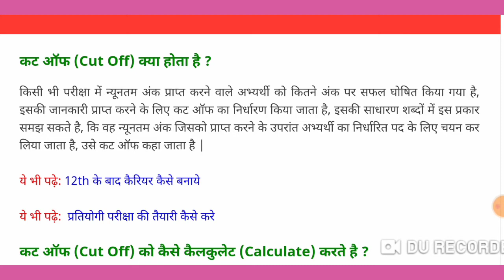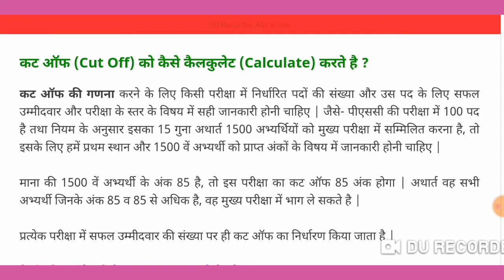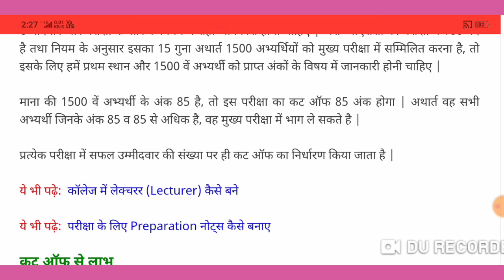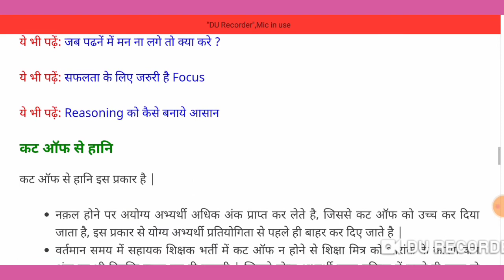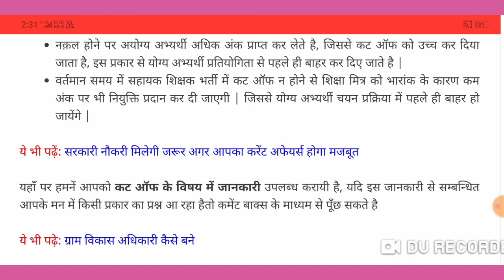cut off kya hota hai? what is cut off in exam before the exam, know that happens to the cut off mark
Hello Friends 👋
I am Nizam

Doston aaj ki is video mein mene yeh bataya hai ki Cut Off kya hota hai or sathi Cut Off se juri sari jankariya bhi di hai vo bhi hindi mein

to kripya aap is Video ko pura dekhein or kuch bhi samajh me nahi aaya ho to COMMENT BOX mein puche. 👍

More Other Video's

1.